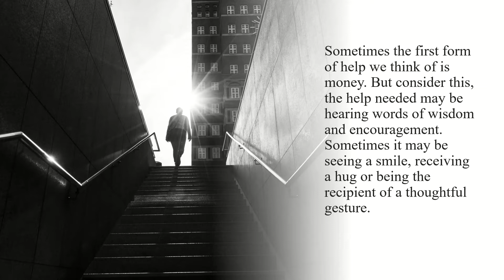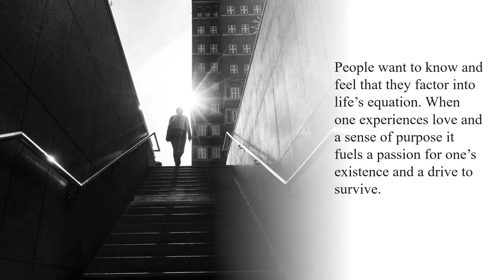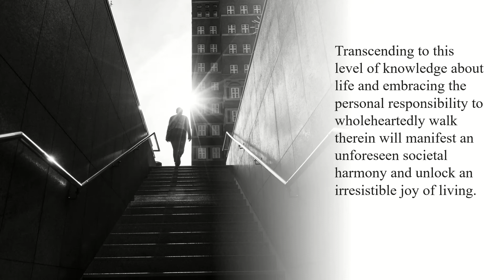Positive Thought of the Week: "Consider This" by Alfred L. Odom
The words spoken in this short video are in fulfillment of Take Time With Your Mind, Inc.'s mission to encourage you to consider the plight of others and remember to show love. Consider the lives of others and recognize we all desire to be shown love and feel a sense of purpose. Remember, you have been blessed with a uniqueness that is to be used to bless others. Think exponentially and expand your reach in life. Pursue excellence at all times. Stay encouraged through all situations of life. Remember to always approach life with tenacity and courage. You are strong and you are a winner. Stay faithful to your goals and aspirations amidst any negativity or adversity that meets you on your journey.  This Thought of the Week was birthed from constant meditation on the mantra "be determined to nurture and protect your mind every minute."  Understand that your mind is a gateway to your spirit.  The state of your spirit affects your attitude towards life, your overall level of motivation, and your behavior towards others.  A positively nurtured mind and spirit help you to maintain a positive attitude towards life and a high degree of respect for self, others, and community. Keep your mind active, positive, and pure.
These words to inspire are being shared by Alfred L. Odom. He is currently a practicing attorney in the NYC Metropolitan area and a Minister at his local church in Queens, NY. He is also a musician and author. He graduated with a BBA from Baruch College and a JD from St. John's University School of Law. Over the last three decades he has worked as a trial attorney, served in ministry, and taught at several schools. His daily mantra is "be determined to nurture and protect your mind every minute."